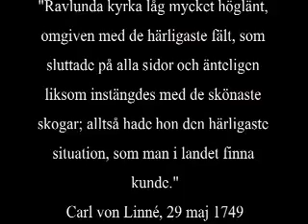Skånska resan 10: Ravlunda kyrka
(Läs mer om platsen och projektet på webbplatsen)